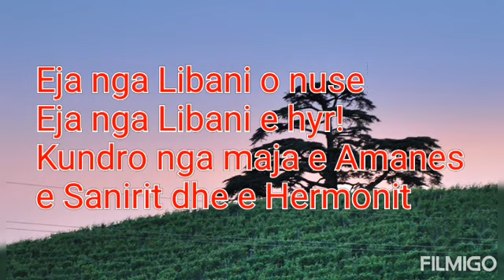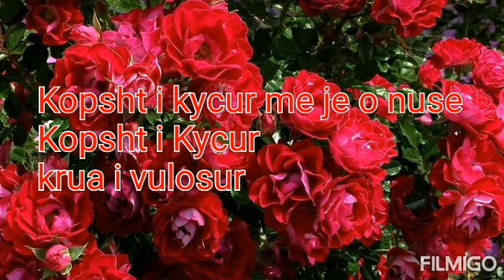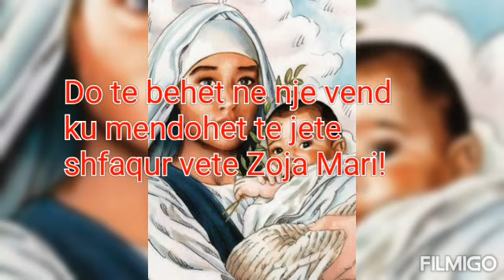Rruzarja Live: Te premten 28 maj ora 19 ne nje vend mrekullish!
Rruzarja e medituar mbi Zojen Mari do te behet ne Capanuccia (Kasolleza) ne nje vend ku thuhet te jete shfaqur vete Zoja Mari disa femijeve nderkohe qe po luanin!
Live ne kete vend me 28 maj ora 19 ne Instagram duke klikuar ne kete link:
Ne oren 19 ne kete profil do te nise rruzarja live nga Kasolleza!